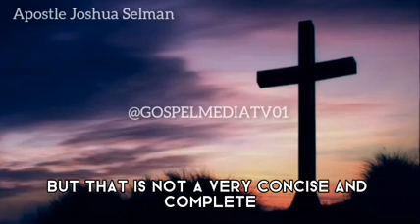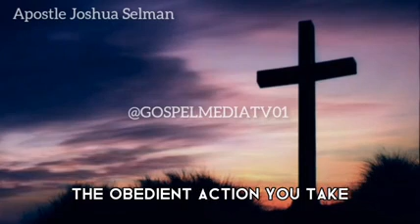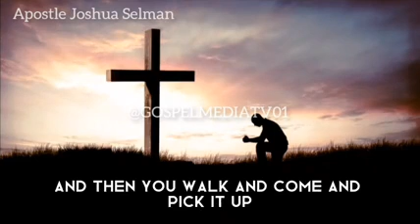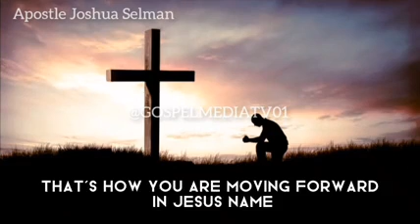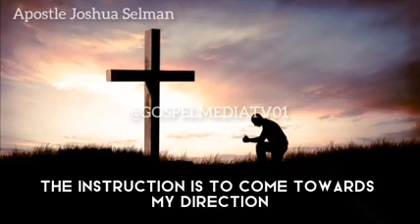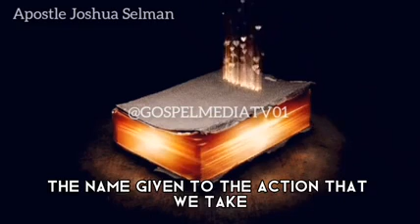THE REAL DEFINITION OF FAITH APOSTLE JOSHUA SELMAN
Listen to Apostle Joshua Selman as he breaks down the real definition of faith.

Founder: Eternity network International(ENI)
NOTE: We own the copyright to the footages used in this video.

All Videos published on Coverr.co can be used free for commercial and non-commercial purposes. You do not need to ask permission from or provide credit to the videographer or Coverr.co, although it is appreciated when possible. More precisely, Coverr.co grants you an irrevocable, non-exclusive copyright license to download, copy, modify, perform, and use videos from Coverr.co for free, including for commercial purposes, without permission from or attribution to the Videographer or Coverr.co. This license does not include the right to compile videos from Coverr.co to replicate a similar or competing service.

⏩Videos Original and produced exclusively by Gospel media TV.

Our work is original and drastically rearranged with unique editing to bring out the best from the message. Create effects are added to highlight certain areas in the message. When there are two or more speakers it is done in a conversational manner meaning they complete each other sentences while staying on topic, intermittent sampling is also applied.

Our purpose, when making this video, is to make quality educational and motivational videos and share this with our viewers.

🗣️Speaker: Apostle Michael orokpo
🗣️Speaker: Apostle Arome Osayi,
🗣️Speaker: Apostle Joshua Selman

Stay blessed.